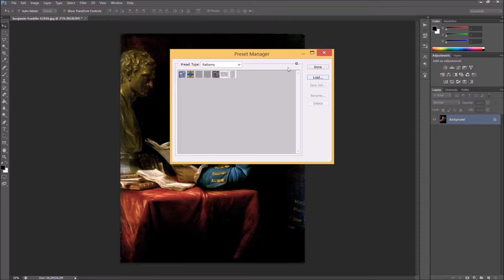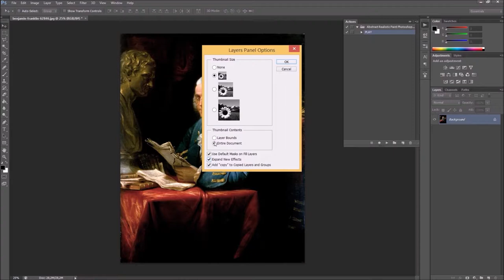Abstract Realistic Paint Photoshop Action Tutorial